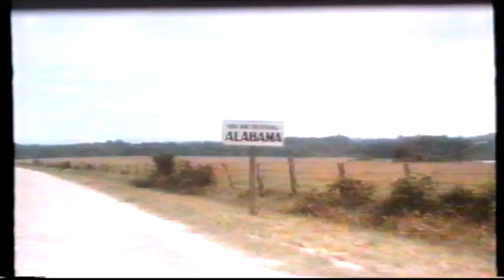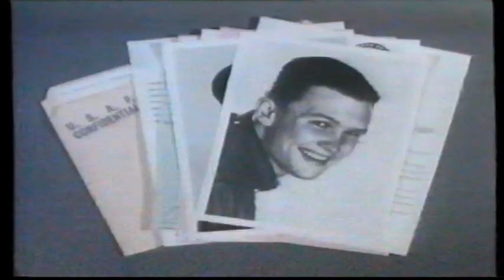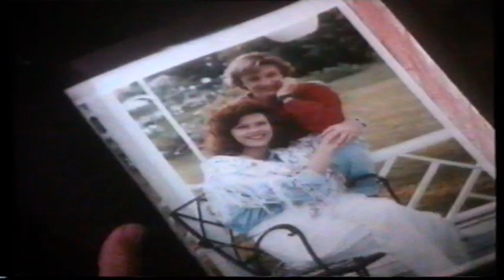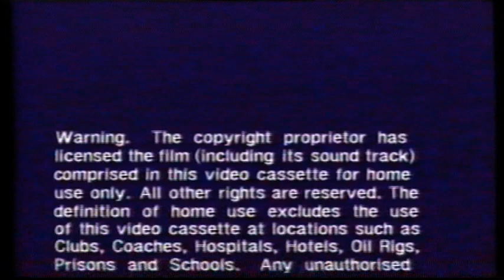UK Rental VHS Trailer Reel: Road House (1990 Warner Home Video) Part 2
Closing to the rental VHS of the Patrick Swayze & Sam Elliott Violent Bar Martial Arts Action Thriller Film From 1989

CLOSING:
Coming Soon
Driving Miss Daisy Trailer
Welcome Home Trailer
Keaton's Cop Trailer
Warning
Rank Video Duplication Notice